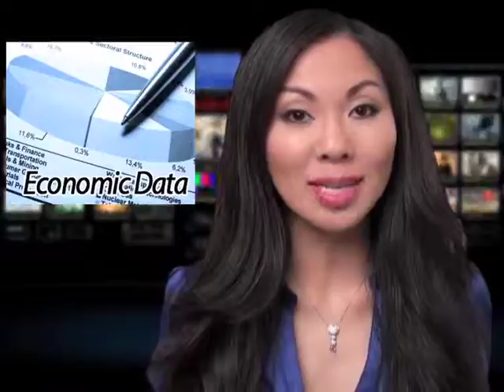Passfail.com News: Daily Market Wrap: July 24, 2012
Stocks took a hit today amid disappointing economic data and ongoing troubles in Spain.

In economic news, the Richmond Fed's report, which measures regional manufacturing activity fell far short of expectations, marking a low not seen since April 2009.

Meanwhile the Federal Housing Finance Agency is reporting a rise in home prices in April, up 0.8 percent on a seasonally adjusted basis.

On the earnings front, AT&T (T) beat earnings expectations but revenue fell slightly short.

Chipmaker Texas Instruments (TXN) reported better-than-expected earnings for its second quarter but warned of uncertainty in the third quarter.  The company had its price target cut by several brokerages.

All eyes will be on Apple (AAPL) after the closing bell as the tech giant is set to report earnings.

Tomorrow, we'll take a look at the numbers for weekly mortgage applications as well as new home sales and earnings results from Boeing(BA).